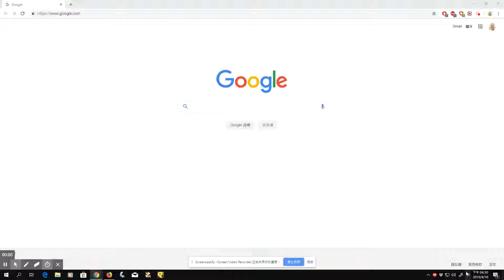MEB_2_11